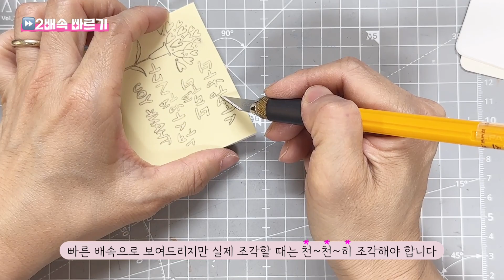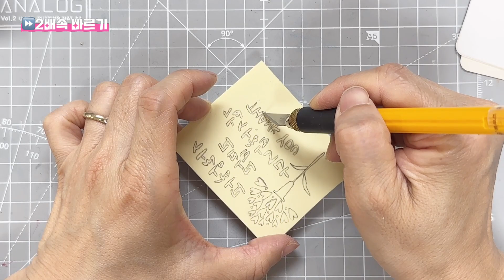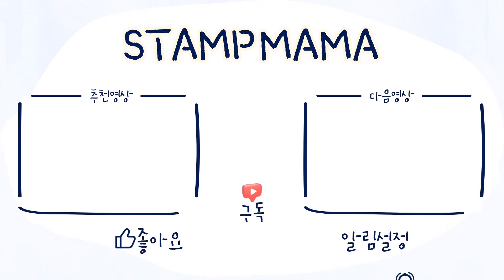지우개 스탬프로 감사와 사랑 전하기💝Stamp Carving | 스탬프마마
💬안녕하세요 스탬프마마입니다
계속되는 5월 감사&사랑 시리즈🌷
오랜만에 지우개 스탬프로 하트 카네이션과 한글 메시지 그리고 Thank You까지 조각해서 미니 엽서 & 코스타에 스탬핑 쿵! 찍어 마음을 전달해 볼게요

지우개 스탬프 조각이 궁금하거나 어려우신 분들은 스탬프마마 홍대 매장에서 전문 강사님과 함께하는 원데이 클래스 & 전문가 과정 수업이 준비되어 있으니 언제든 편하게 문의주세요😆

◾ 업그레이드! 컵받침/코스타 - 원형

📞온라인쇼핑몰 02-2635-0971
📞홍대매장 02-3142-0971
📍홍대입구역 2,3번 출구 도보 3분
(서울시 마포구 월드컵북로2길 82, 2층)